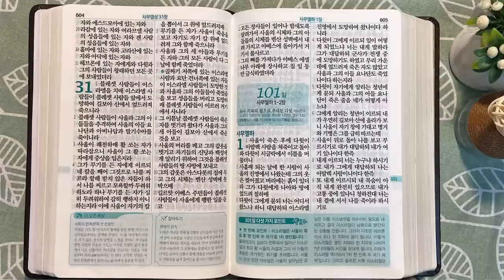2회독 10일 | 사무엘상 11-31장, 시편 59,34,52,57,54편(통독성경 91~100일) | 성경을 열면 기적이 열립니다. | 통박사 조병호의 역사순 성경통독